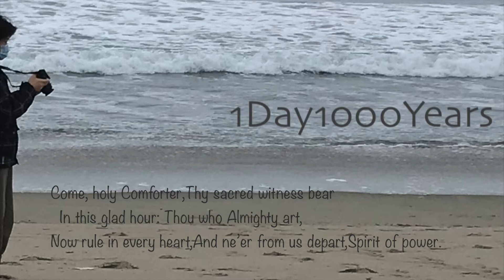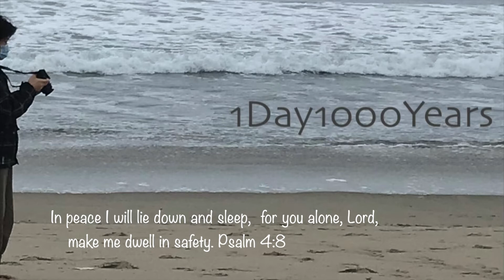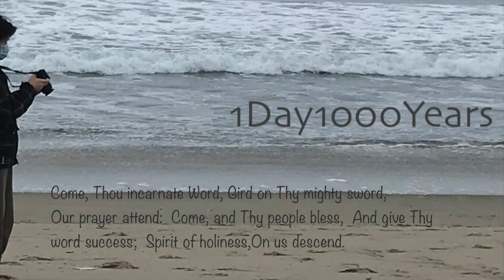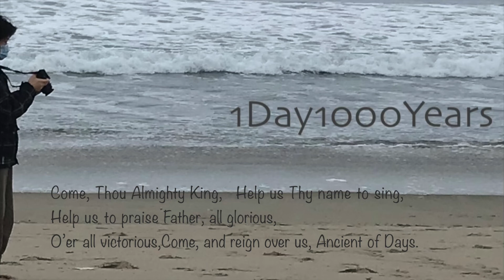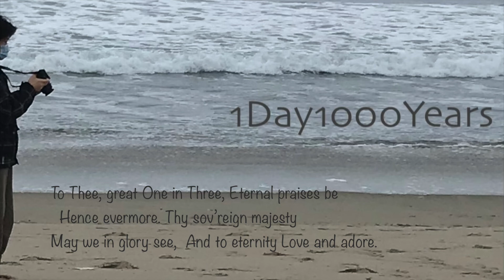Hymn Come, Thou Almighty King, Help us Thy name to sing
Come, Thou Almighty King, Help us Thy name to sing